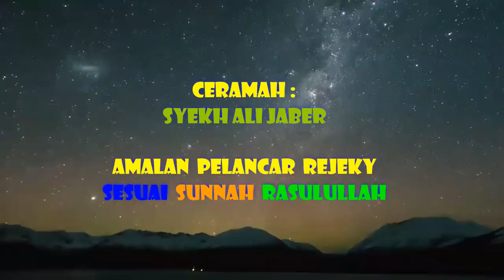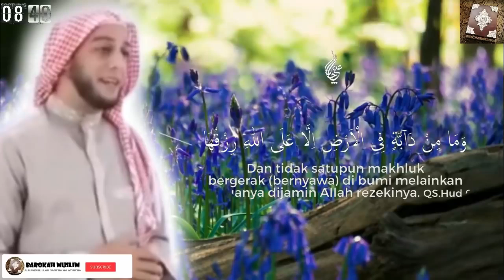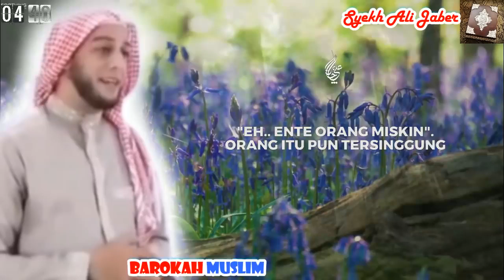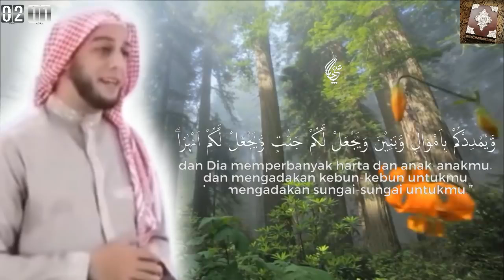AMALAN PELANCAR REJEKY SESUAI SUNNAH RASULULLAH Ceramah Syekh Ali Jaber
AMALAN PELANCAR REJEKY SESUAI SUNNAH RASULULLAH Ceramah Syekh Ali JaberAMALAN PELANCAR REJEKY SESUAI SUNNAH RASULULLAH Ceramah Syekh Ali Jaber